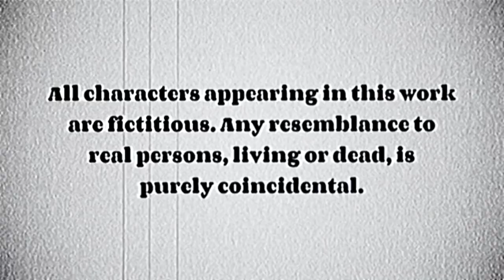(Fake) Opening Credits to Mainne Ek Ajanabee Ko Suna (November 16, 1995)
Fictional Hindi move from India

Please do not block it